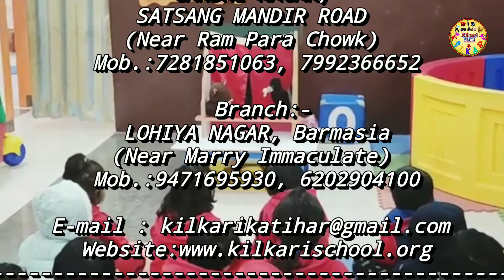Puppet show ll Kilkari Media ll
Puppet show
Organised by
kilkari Pre school, Katihar
One of the best Play school of Katihar